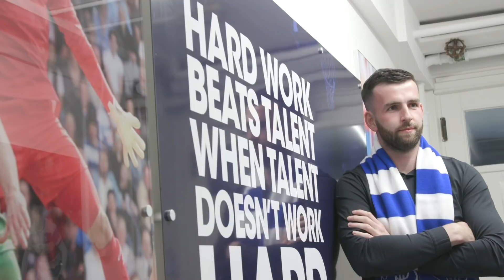LIAM KELLY SIGNS FOR QPR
Goalkeeper Liam Kelly says he's ready to come into the club and show what he's capable of after becoming Mark Warburton's first signing of the summer.

About OfficialQPR: QPR's official YouTube channel is the only place to access regular behind-the-scenes video content.